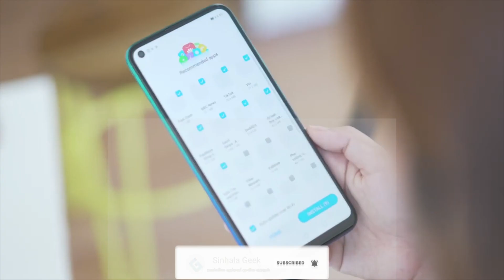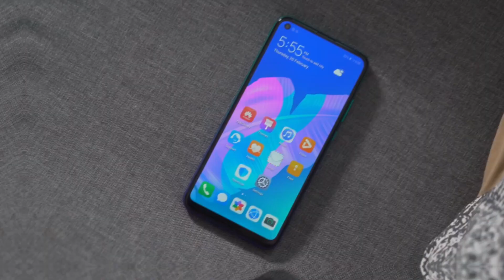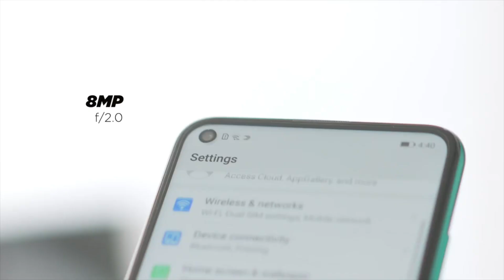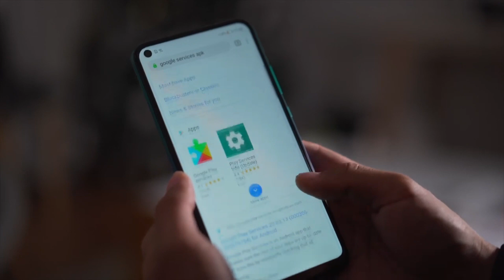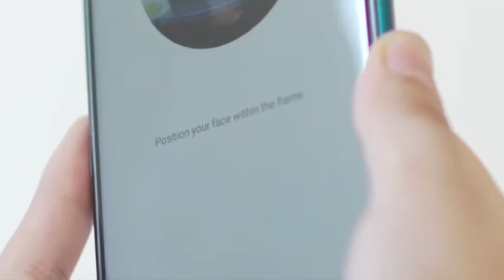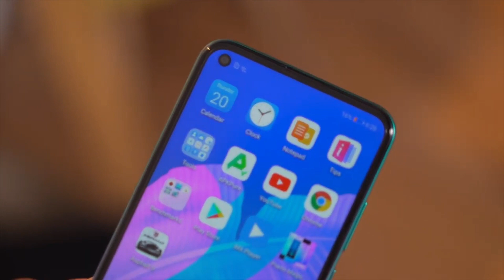HUAWEI Y7P Unboxing and Review සිංහලෙන් | Sinhala Geek Studios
Huawei Y7p smartphone was launched on 7th February 2020. The phone comes with a 6.39-inch touchscreen display with a resolution of 720x1560 pixels.

Huawei Y7p is powered by a 1.7GHz octa-core HiSilicon Kirin 710F processor. It comes with 4GB of RAM.

The Huawei Y7p runs Android 9 Pie and is powered by a 4000mAh battery.

As far as the cameras are concerned, the Huawei Y7p on the rear packs a 48-megapixel primary camera with an f/1.8 aperture; a second 8-megapixel camera with an f/2.4 aperture and a third 2-megapixel camera with an f/2.4 aperture. It sports an 8-megapixel camera on the front for selfies, with an f/2.0 aperture.

The Huawei Y7p runs EMUI 9.1 based on Android 9 Pie and packs 64GB of inbuilt storage that can be expanded via microSD card (up to 512GB).

so let's talk about that

The ultimate tech vlogger | Sinhala Geek